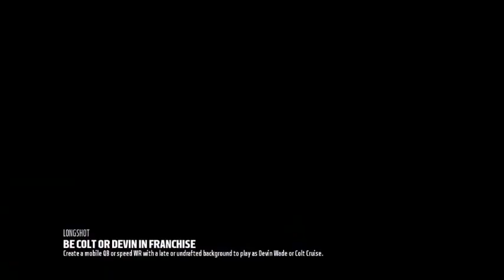WE LOCK UP! NO MONEY SPENT EP.4 MADDEN 18 ULTIMATE TEAM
Madden 18 Ultimate Team No money Spent!

Thumbnail made by @AdDominick on Twitter!

This series will be what you guys make it im open to any and all suggestions on things like what playbook to run next who we should pick up. And just othere thing to help improve and make this series as help and fun for you guys as possible THANK YOU SO MUCH FOR THE SUPPORT!

Also have a website where we drop all kinds of Madden related content as well many other games!

Category